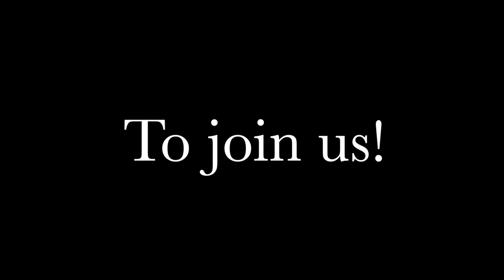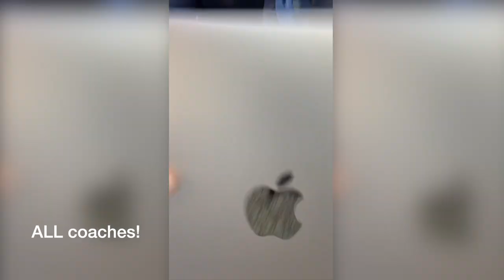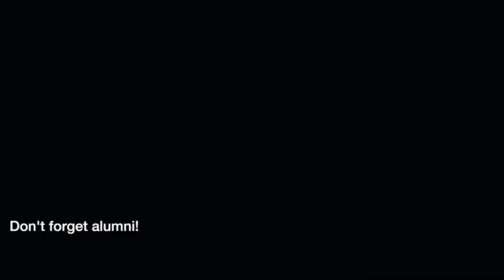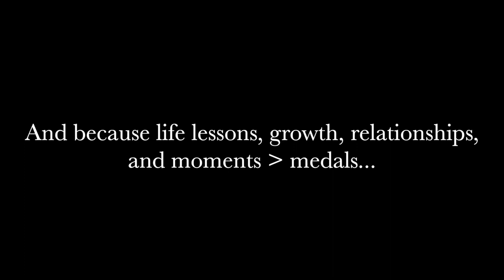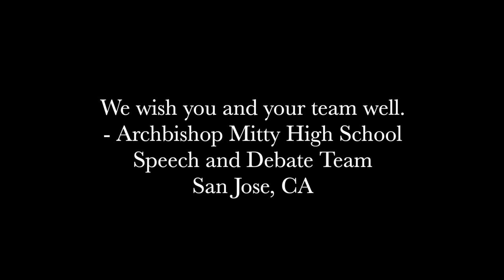Mitty Speech and Debate Does the SDSuitUpAnywayChallenge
A lot of tournaments have been cancelled this year but that shouldn't stop us from suiting up.

Archbishop Mitty Speech and Debate challenges all the speech and debate teams throughout the country to join us!